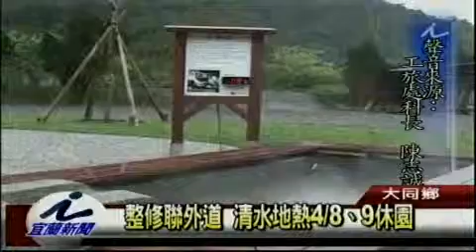整修聯外道 清水地熱4月8及9日休園